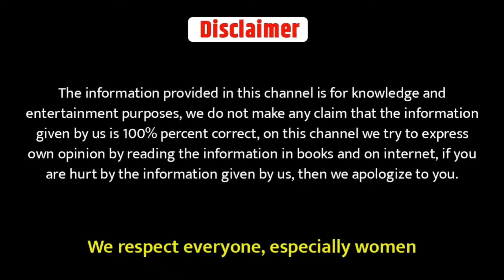Train aur Helicopter kitna average dete hai | Helicopter kitna average deta hai | Train ka mileage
About this channel:
On this channel we tell you about History related, Bollywood related, Cricket related facts and some more interesting facts and amazing facts.